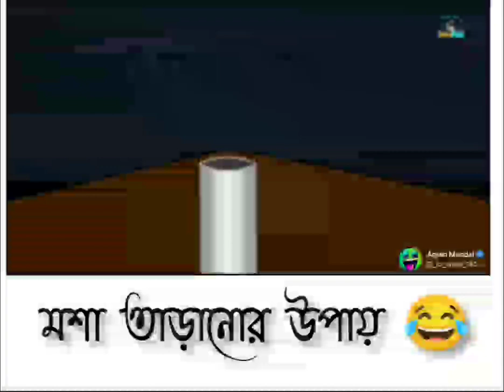Funny story part 1😂😂😂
Funny videos
short story
comedy.com. 😂😂😂